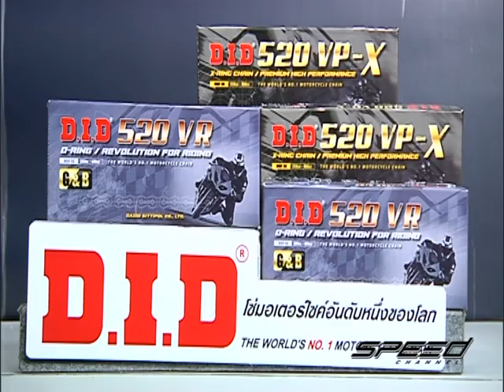Speed Rider OA 08 08 2017 B5